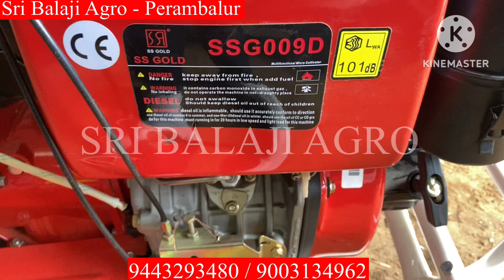SS GOLD 9HP Diesel Power Weeder - Heavy Duty